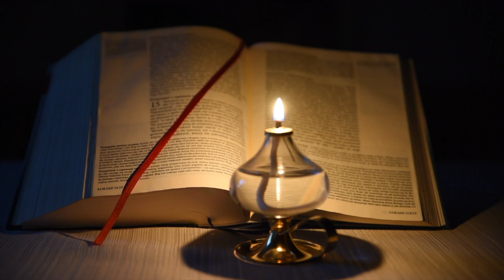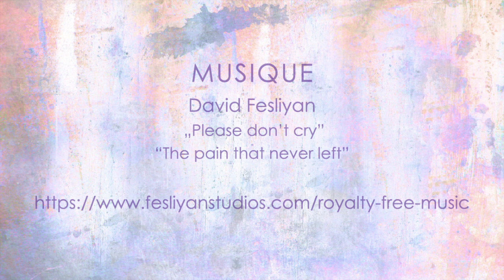4e Dimanche du Carême - Année C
Écouter la Parole avec sainte Faustine (année C)
Chaque samedi à 16 h 00, une nouvelle rubrique vous est proposée : « Écouter la Parole avec sainte Faustine ». Vous y trouverez des textes de l’Évangile du dimanche, un extrait provenant du « Petit Journal » de sainte Faustine et un sujet de réflexion.

L’intégralité de la série « Écouter la Parole avec sainte Faustine » sera mise à votre disposition :

MUSIQUE
David Fesliyan
 „Please don’t cry”
“The pain that never left”